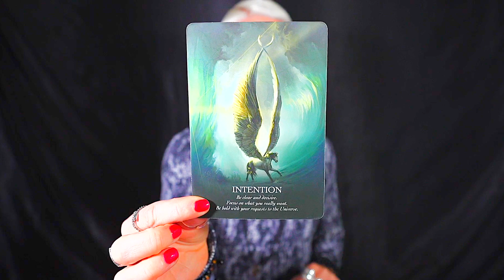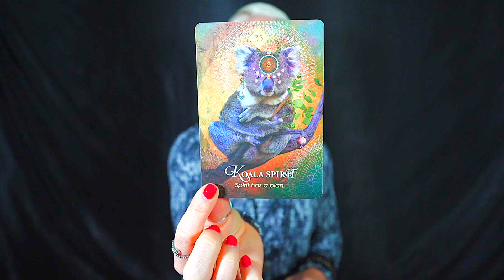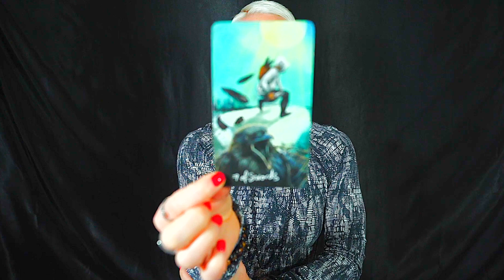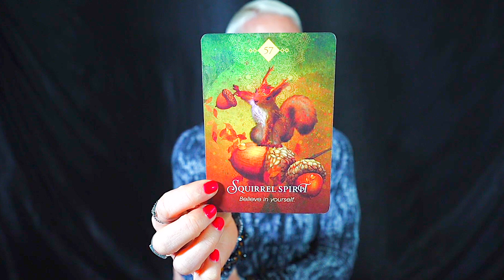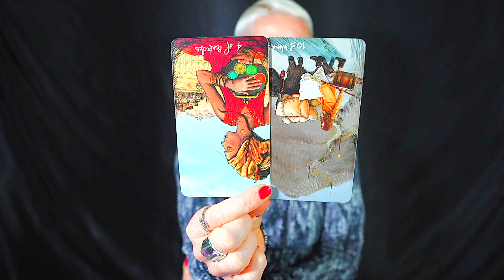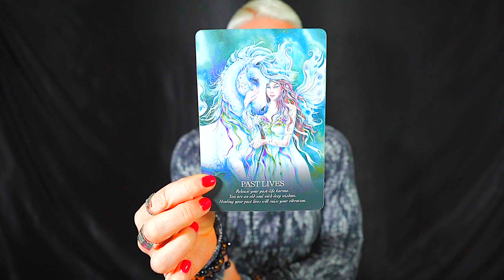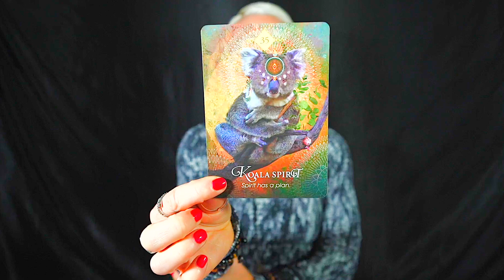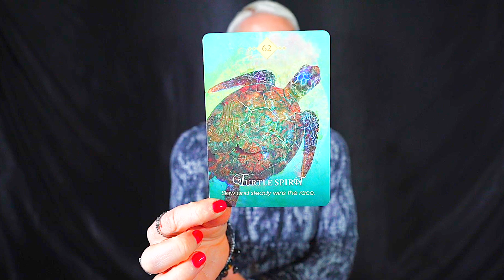CANCER — BE PREPARED! — THIS IS HAPPENING SOONER THAN EXPECTED! — CANCER OCTOBER 2023